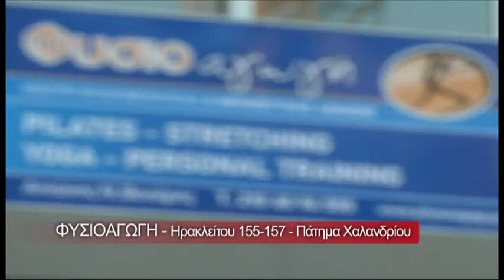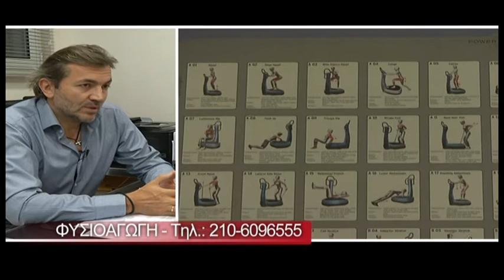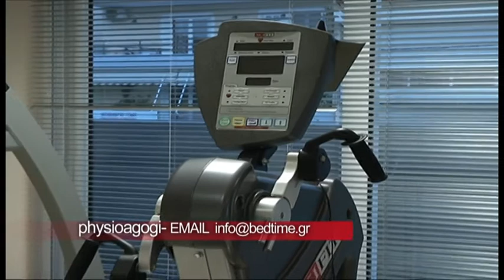Find4me.gr: Κέντρο «Φυσιοαγωγή» - Αντώνης Βενιέρης ( Ηρακλείτου 155-157, Πάτημα Χαλανδρίου )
Ηρακλείτου 155-157,
Πάτημα Χαλανδρίου
152 35, Χαλάνδρι Αττικής
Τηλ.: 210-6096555